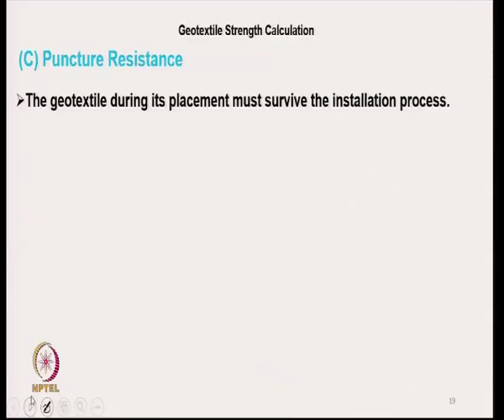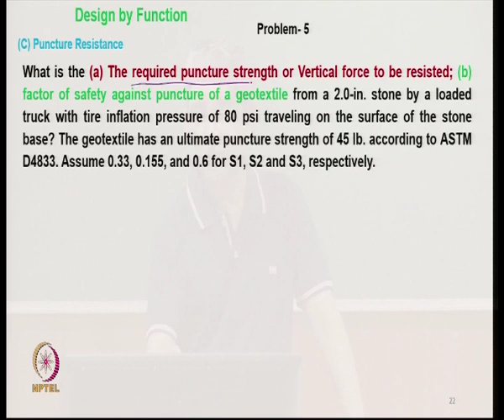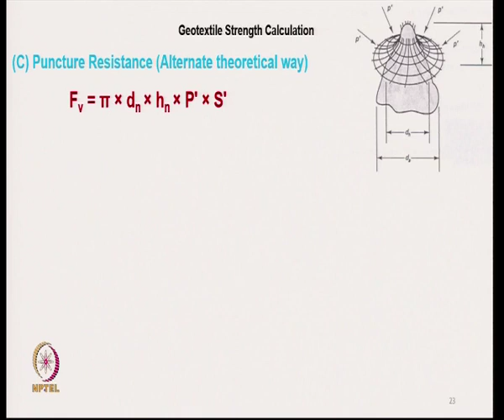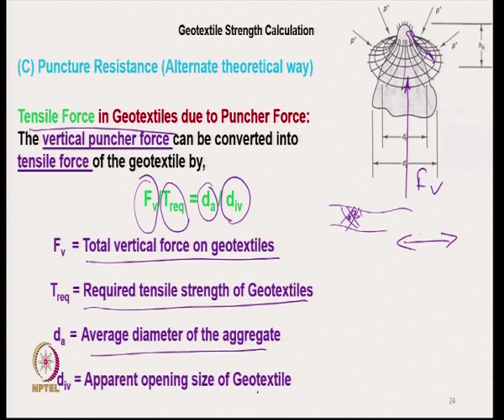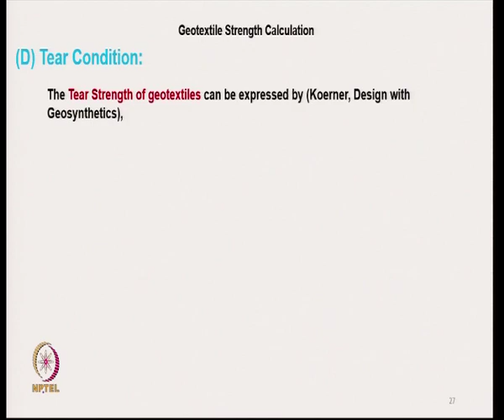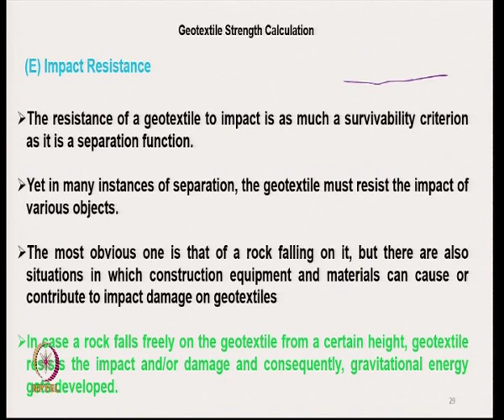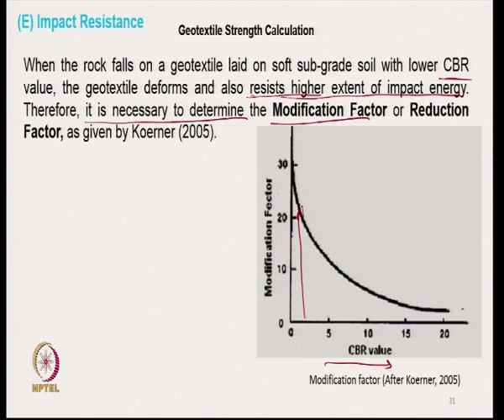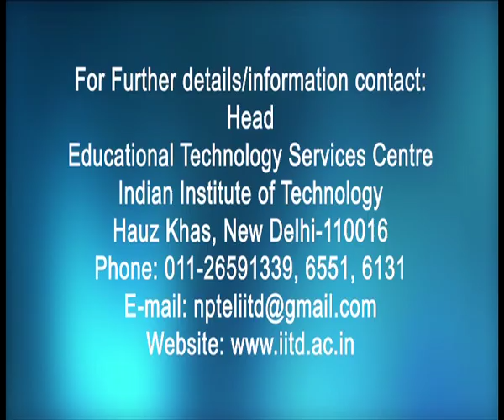Additional Lecture on Geotextiles (contd.)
Course :  Technical Textiles